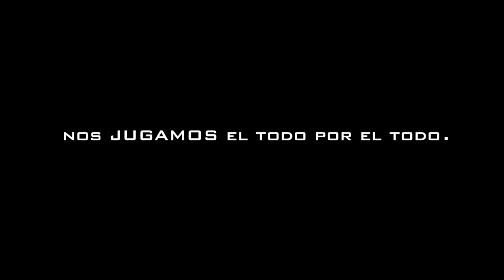Prisión preventiva para presuntos secuestradores